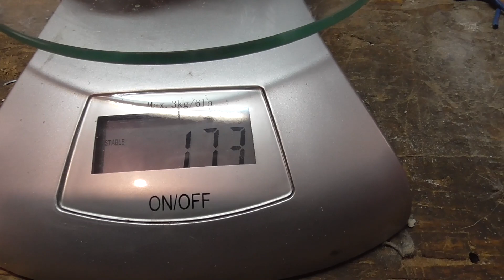Vysavač Lemon Vampyr, Těžba Mědi Ze Statoru, Hliník A Velká Kopa Plastů - Urban Mining, Jdu do dílny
✅ Klikni na tlačítko ODEBÍRAT a ikonku zvonečku🔔, která tě upozorní na nová videa. Je to zdarma a mě to hodně pomůže :)
☝️ Pokud se ti moje videa líbí, můžeš mě podpořit.
Za jakoukoliv podporu Děkuji ❤️
Ahoj,
konečně se dostalo na Urban mining video a recyklaci starého vysavače, která jsem dostal od strejce.
Upřímně nechápu jak to mohl tak dlouho používat, protože tam naprostá většina věcí, především na hadici byla ulomených, ale tím líp pro mne. Na statoru přes 170gramů mědi, trocha mosazi, hliníku a slušný kus kabelu.

📺 Užijte si sledování tohoto videa
☢ Nové video sleduj každé úterý ☢
📍 Pokud mne chceš kontaktovat, tak napiš do komentářů.
E-mail pro spolupráce:
📌Informace k radám:
Pokud chceš rady ohledně techniky a funkčnosti věcí, kterými se zabývá tento kanál, budu rád, když tvůj problém, budeme řešit v komentářích, aby se k němu mohli vyjádřit i ostatní uživatelé. Často sem chodí lidé z různých řemeslných oborů a to znamená: "Sto lidí, sto názorů." Je však důležité nezapomínat na to, že na YouTube si můžeme povídat o tom, jak by to "asi" mělo být, avšak nic na tomto kanále neberte jako "bernou minci". Pokud máte nějaký problém, nikdy nedoporučuji, aby jste ho řešil jako amatér. Vždy je potřeba najmout si odborníka, který jej posoudí a popřípadě vyřeší na místě. Může tam být mnoho proměnných,
Tato videa neslouží jako návod, ale pouze jako informace jak věci probírané ve videu fungují, nebo by fungovat měli.
© Jdu do dílny - Všechna práva vyhrazena.